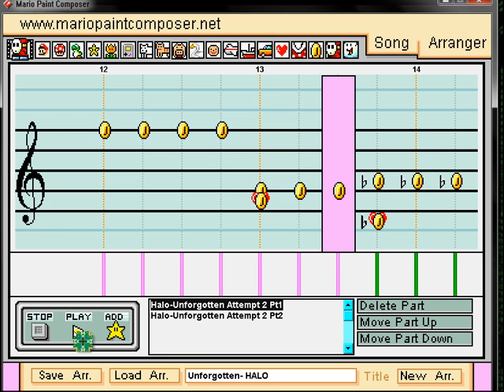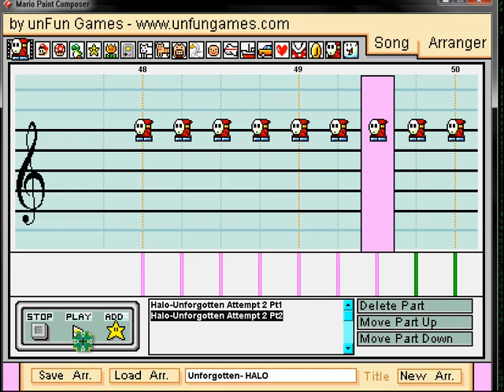Unforgotten (Updated Ver.)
The updated version of Unforgotten from Halo. I chenged the sounds and fixed a few notes that were off tune. I hope you enjoy this composition! :)